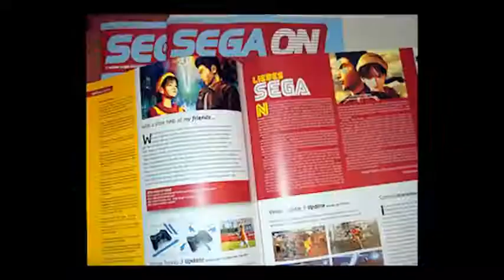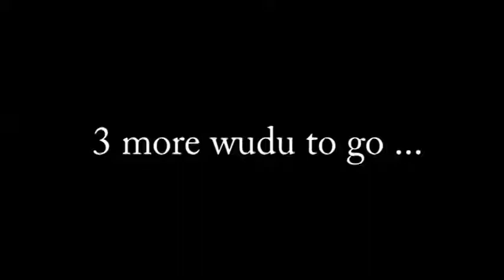Shenmue 2 (Ep.3) : Old Karate Crap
Original upload date: December 5, 2010
Original description:
Ughhhhhhhhh, no-one cares about stupid fighting spirituality bullass. Just show me how to knock a tree down with one finger.